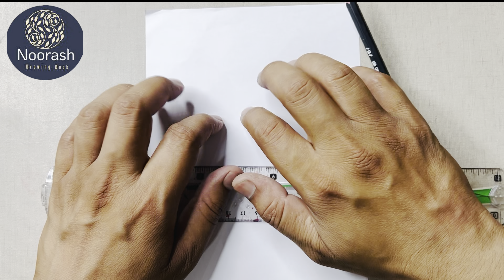3D Easy Drawing for Beginners How to Draw step by step 3D Drawing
Draw the Front Face:
 • Start by drawing a square. This will be the front face of the cube.
 2. Draw the Back Face:
 • Draw another square slightly above and to the side of the first one. Ensure it is the same size.
 3. Connect the Faces:
 • Draw straight lines connecting the corresponding corners of the two squares. You now have a 3D cube.
 4. Add Shading:
 • Shade the sides of the cube to give it depth. Typically, the front face will be the lightest, the top will be medium, and the side will be the darkest.

2. Drawing a 3D Sphere

 1. Draw a Circle:
 • Start by drawing a perfect circle.
 2. Add Shading:
 • Lightly shade the entire circle.
 • Choose a light source direction (e.g., top left).
 • Gradually darken the shading as you move away from the light source.
 • Leave a small circular area for a highlight where the light directly hits the sphere.
 3. Blend the Shading:
 • Use a blending tool or your finger to smooth out the shading, creating a gradient from light to dark.

3. Drawing a 3D Pyramid

 1. Draw the Base:
 • Begin with a flat triangle for the base.
 2. Draw the Apex:
 • Above the triangle, draw a single point where all the sides of the pyramid will converge.
 3. Connect the Apex to the Base:
 • Draw lines from the apex to each corner of the base triangle.
 4. Add Depth:
 • Draw a line parallel to the base triangle on the opposite side to give the pyramid a 3D effect.
 • Shade one side of the pyramid darker to add depth.

4. Drawing a 3D Hole

 1. Draw an Ellipse:
 • Start by drawing an ellipse (a flattened circle).
 2. Draw the Opening:
 • Inside the ellipse, draw a smaller ellipse near the top edge. This will be the opening of the hole.
 3. Connect the Edges:
 • Draw lines connecting the corresponding points of the two ellipses, creating a cylindrical shape.
 4. Add Depth:
 • Shade the inside of the smaller ellipse darker to create the illusion of depth.

5. Drawing a 3D Ladder

 1. Draw the Parallel Lines:
 • Start by drawing two parallel lines angled slightly inward, representing the sides of the ladder.
 2. Draw the Rungs:
 • Add evenly spaced horizontal lines between the parallel lines for the ladder rungs.
 3. Add Depth:
 • Draw a second set of parallel lines slightly behind the first to represent the back side of the ladder.
 • Connect the front and back lines with short horizontal lines at each rung.
 4. Shade for Realism:
 • Add shading to one side of the ladder to enhance the 3D effect.